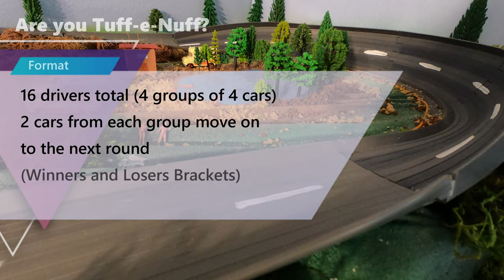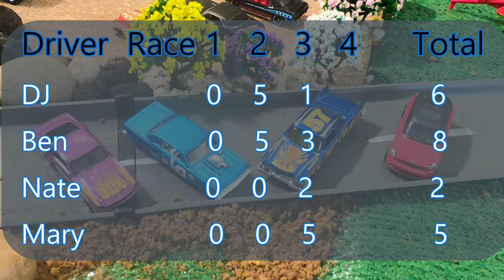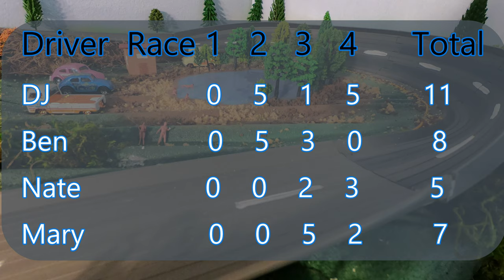Tuff-e-Nuff Tournament 1 Group 2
1/64 Die Cast Racing. Toy Cars, Real Racing, Pure Excitement.